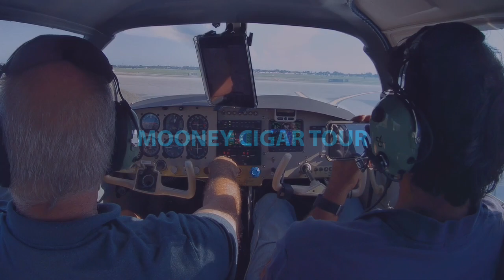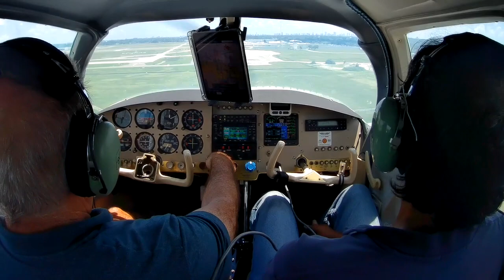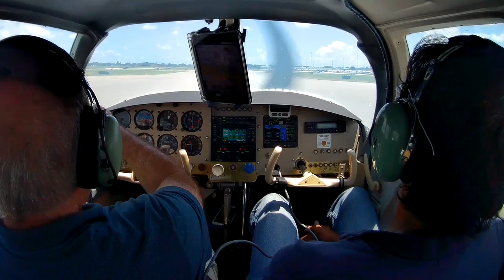ARCADIA AIRPORT - 5 CIGAR RATING! TACO TUESDAY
Arcadia Airport, Arcadia, Florida receives a 5 Cigar Rating! Big thanks to Shelley her crew for the great hospitality and wonderful customer service as well as the cheapest avgas in the State of Florida.